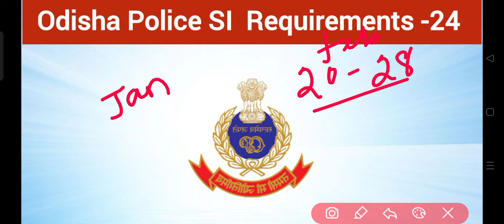Odisha Police SI -24 update ll OPRB SI -24 Notification Out date ? ll Odisha Police SI -24 notice ?